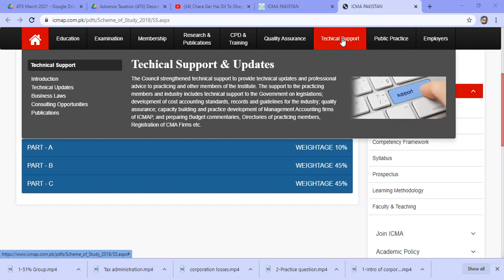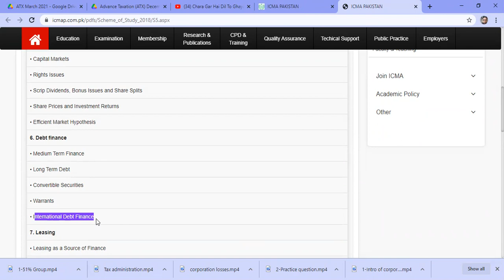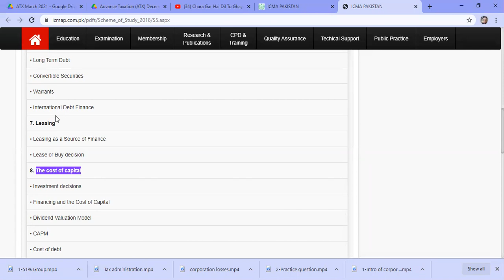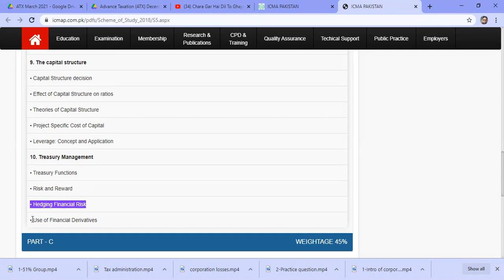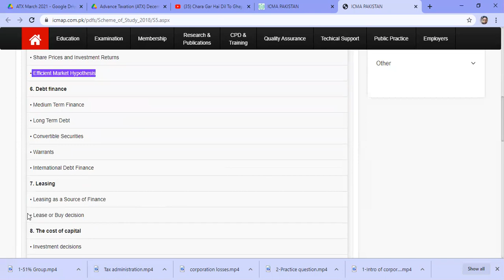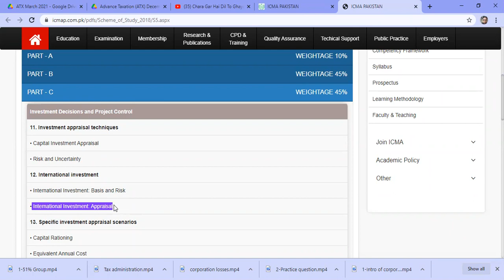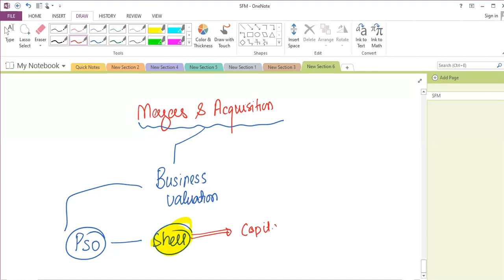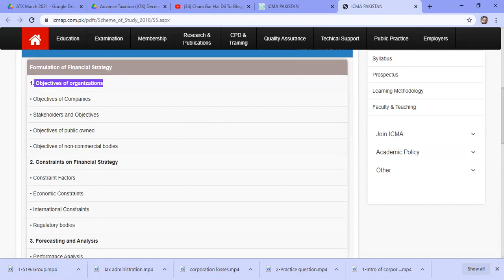Strategic Financial Management सामरिक वित्तीय प्रबंधन (SFM) Introduction